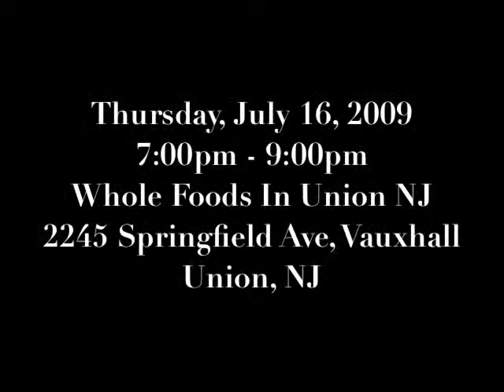Esther Adler Webimercial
Trailer about Transformation.
Thursday, July 16, 2009
7:00pm - 9:00pm
Whole Foods In Union NJ 2245 Springfield Ave, Vauxhall  Union, NJ